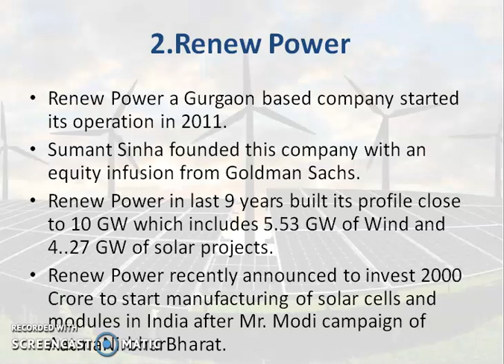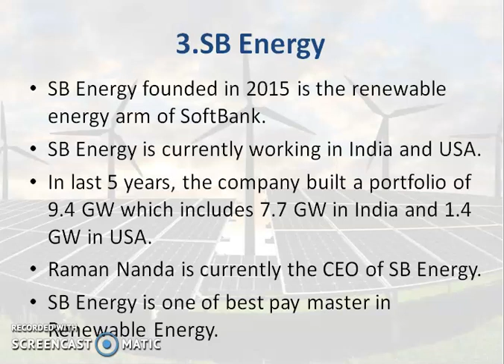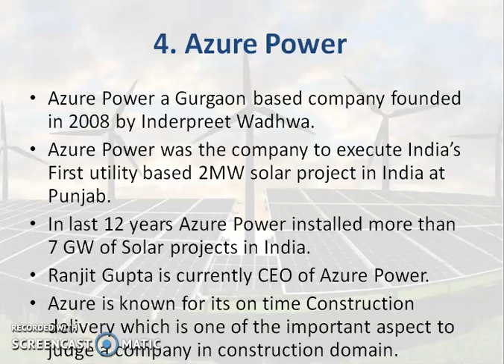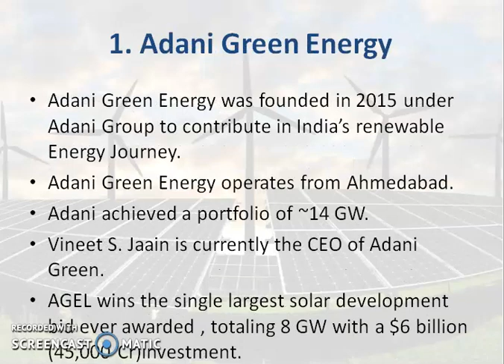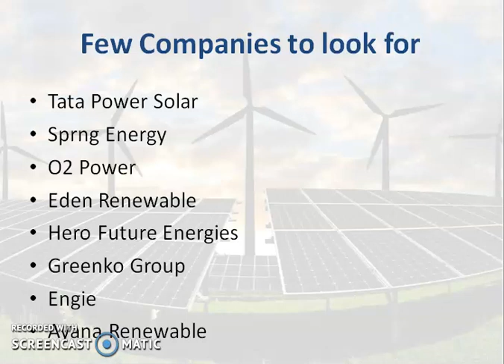Top 5 Renewable Energy Companies in India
Hello Folks,

We are back with yet another video on Renewable Energy.

In this video, you will find the below-mentioned topics:-'
1. Adani Green Energy
2. Renew Power
3. SB Energy
4. Azure Power
5.Acme Solar Holdings
6. Few Companies to look for

We will be back with a new video shortly.

Just let us know in comments on which topic you want us to make a video.

Keep Supporting!